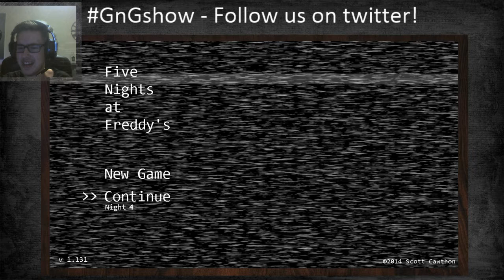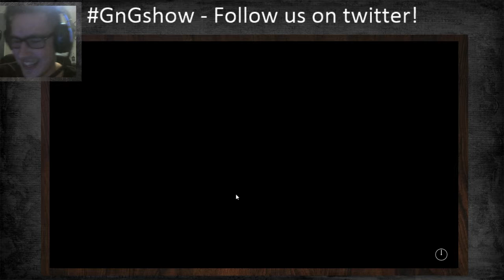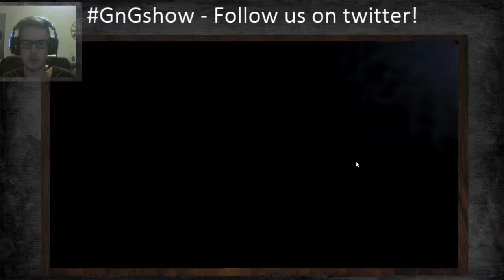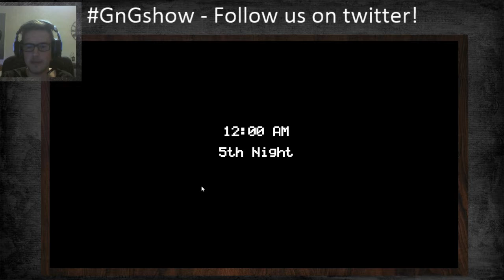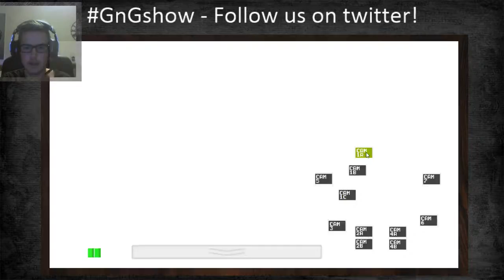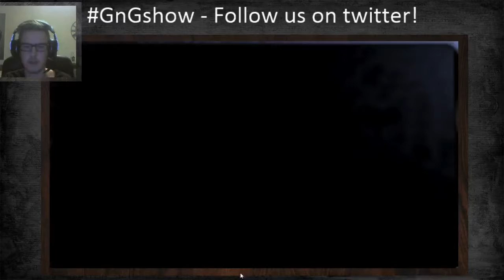GNGshow - Five Fails Of Greedy!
Greedy plays Five Nights At Freddy's. Tune in every day for your live-streamed games!